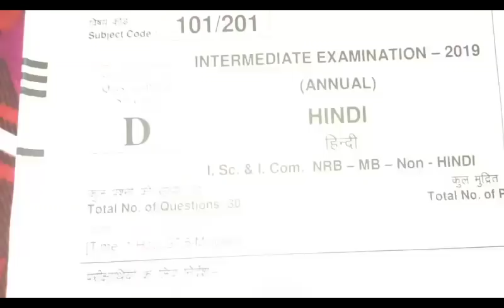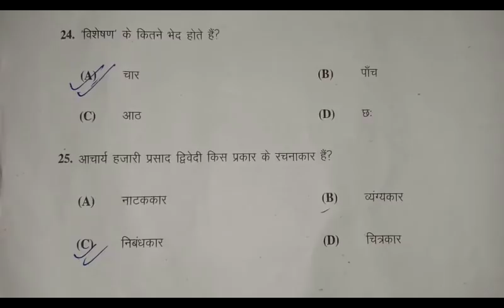BSEB 12th hindi 50 marks objective answer key || 12th board exam 2019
12th board exam 2020 questions with solution..
इन videos को 12th 2020 की परीक्षा के पहले जरुर देख लें |
important for cbse 10th 2019 1.BSEB 12th hindi 50 marks objective answer key and full solution..
3.youtube channel name- rahulkumarcwehonlinestudysupport
4.follow on facebook page-Career world education hub online
                                                support by Rahul sir
comment your problems.